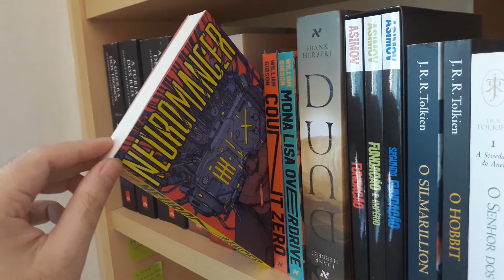Vale a Pena Jogar CYBERPUNK 2077 ?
Depois de uma longa espera, o momento finalmente chegou: Cyberpunk 2077 já está entre nós. Para esse review, levamos em consideração o game rodando no PlayStation 5.